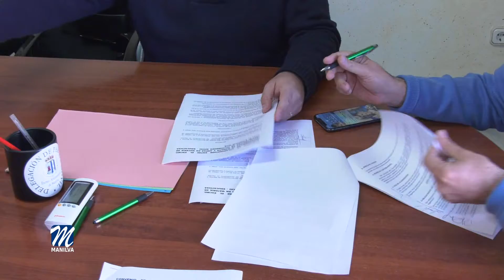Los patios de verano se inician el 1 de julio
El AMPA El Poniente del Colegio Maicandil de Sabinillas, ha comunicado que este año se contará como es habitual con los campamentos de verano.

Los representantes de la entidad avanzaron que se contará con un amplio programa de actividades, como taller de cine, Art Attack, programación robótica, huerto, juegos de agua, actividades deportivas, inglés o educación emocional, así como clases de refuerzo.

La asociación de madres y padres de alumnos, esta esperando las directrices de sanidad para aplicar el aforo permitido y ajustar definitivamente los precios del campamento veraniego, que contará con diferente horarios, al que podrán acogerse los tutores de los pequeños, para así poder conciliar la vida laboral y familiar.

Lo que si se conoce ya, es que habrá control de temperatura a la entrada al recinto escolar y que los pequeños no podrán cambiar de aula ni de zona de juegos. Las clases deberán contar con jabón de manos y gel hidroalcohólico y los espacios ser limpiados dos veces a lo largo de la jornada.

No se permitirá la entrada de adultos y el acceso de los niños se realizará de manera escalonada desde distintos accesos.

Será necesario el uso de mascarillas cuando no se pueda garantizar la distancia de seguridad.

De esta manera, habrá horario matinal de 7,45 a 8,45 h,  horario normal de 9 de la mañana a 2 de la tarde y de comedor de 2 de la tarde a 15,30 h.

Estas clases veraniegas dispondrán de flexibilidad tanto en días como en horarios, facilidades de pago y descuentos para hermanos y socios del AMPA del año 2021. Los grupos serán reducidos y se contará con personal titulado que impartirá las clases.
Esta iniciativa que cuenta con el apoyo del área de educación que dirige Daniel Muñoz, se desarrollará entre el 1 de julio y el 31 de agosto.
Este año las plazas son más limitadas que en otros años, debido a la situación que atravesamos, por lo que se hace necesario reservar con la suficiente antelación las plazas disponibles.